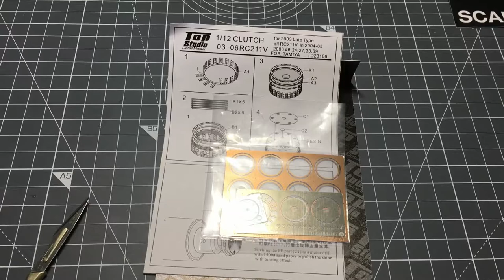Making the 1:12 Top Studio Clutch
Building the 1:12 Top Studio clutch for the RC211V.